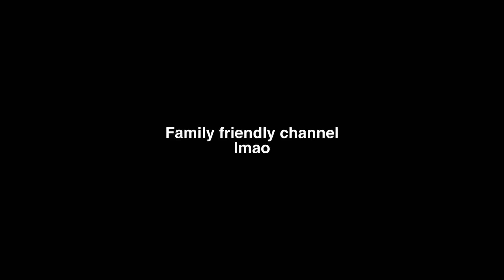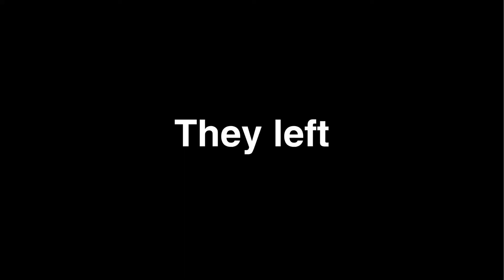Crackhead Energy Car Mukbang